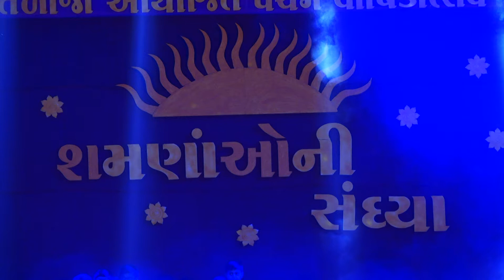APNA HAR DIN ESE JIYO II ANNUAL FUNCTION 2018 II NILKANTH VIDHYAPITH TALAJA II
Nilkanth Vidhyapith Talaja
Dr.Dalpat D. Katariya
Raivatsinh P. Sarvaiya

Add: Talaja-Mahuva NH-51, Near Kanaiya jinning, Talaja-364140